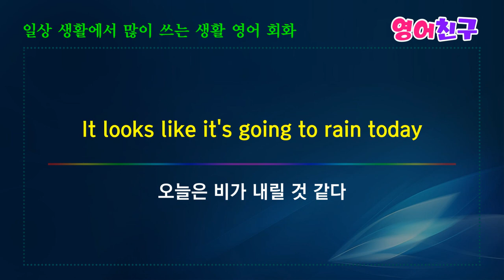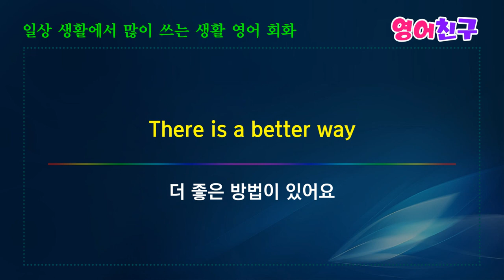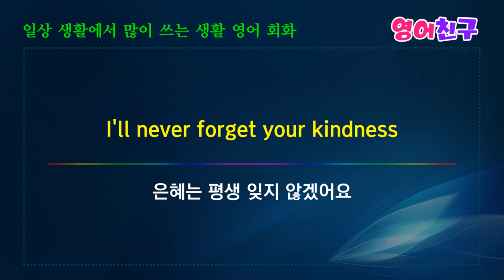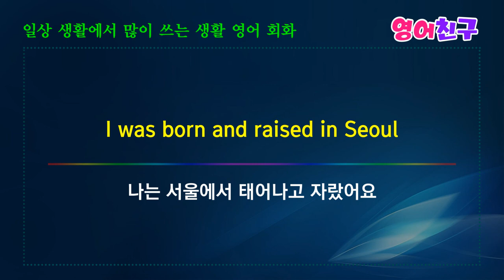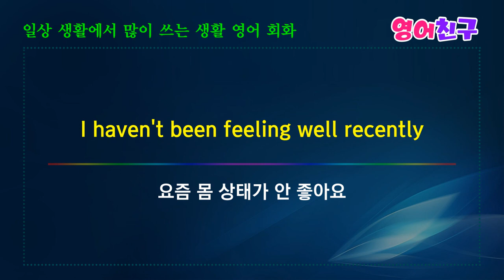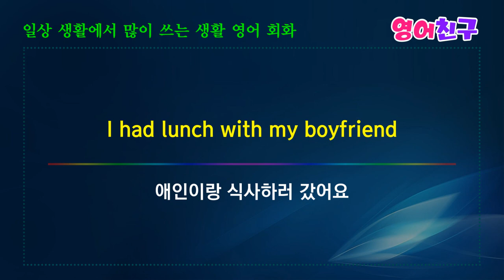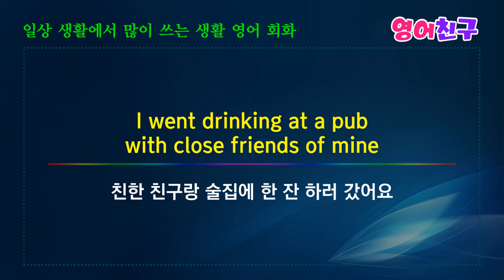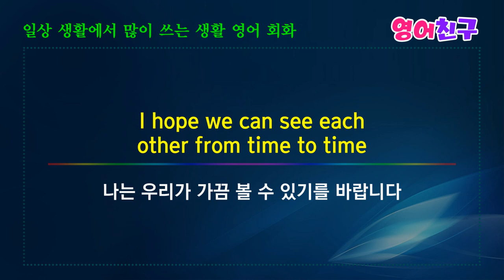#90 미국인이 가장 많이쓰는 영어회화 표현 영어문장 -10분의 기적 영어회화 영어단어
오늘은 굉장히 더웠죠?
It was muggy all day today

오늘은 올해 들어 가장 더운 날이었습니다
Today was the hottest day of the year

오늘은 비가 내릴 것 같다
It looks like it's going to rain today

밖은 비가 엄청 내리고 있습니다
It's raining cats and dogs outside

대학에서 영문학을 전공하고 있어요
I'm majoring in English Literature in college

백화점에서 일하고 있어요
I'm working at a department store
등 영어 회화 문장 30개 입니다.

관련 단어-
# 영어 문장 # 영어 회화 영어 대화